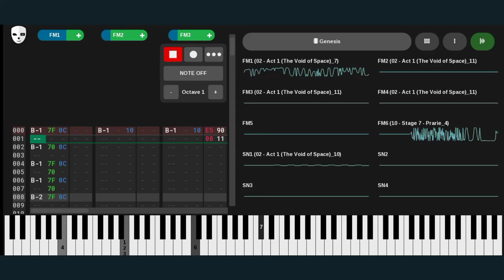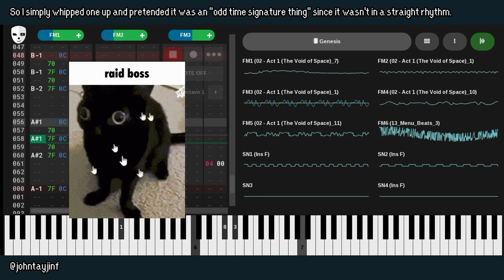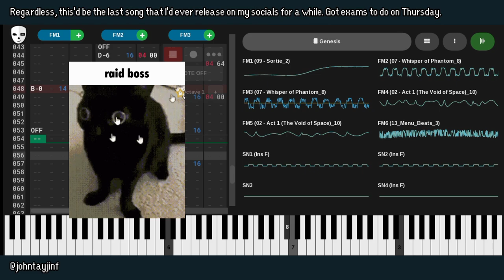The Legend Of Quandale Dingle VII - Very Bossy Of You! (Boss Theme 1)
this'd be the last upload i'll have in a while due to my exams coming soon, which is a good thing since i get to clear my mind up on things regarding compositions for tloqd

so

bye